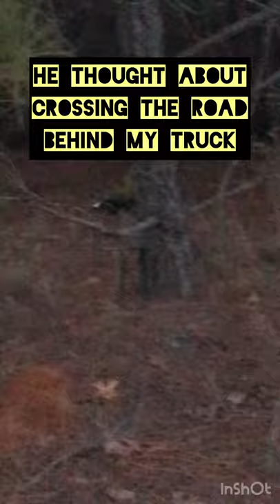A Skunk Encounter At Deer Camp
I was running late one morning to go deer hunting, and this is what greeted me before I got out of the truck.  I was a little nervous when the skunk got within 6 feet of my window.